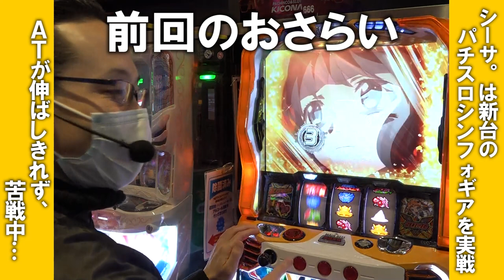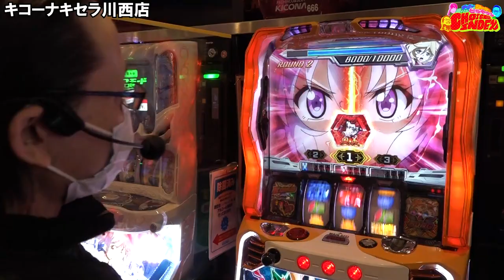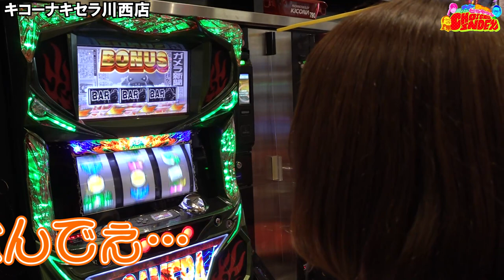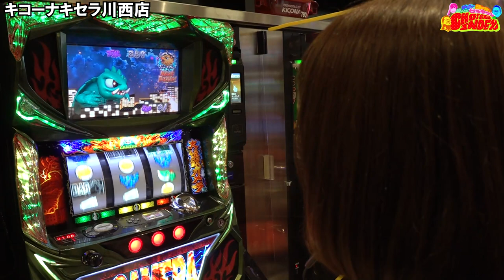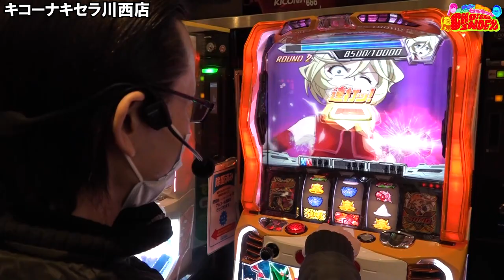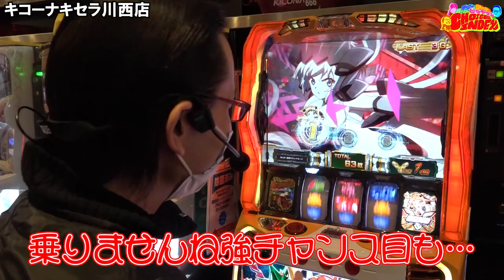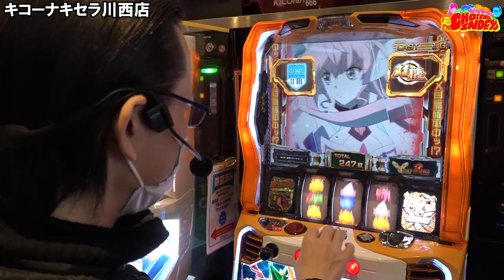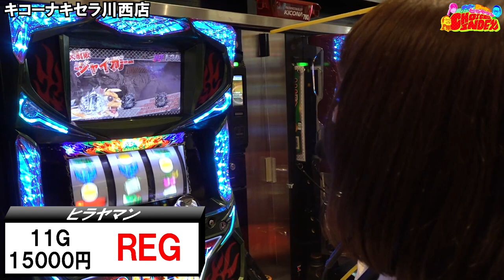【まさかの結末に？】激熱リーチ目よ、止まれ！！トミーとシーサ。WITHヒラヤマンのCHOICE INDEX第7話後半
※応募の方締め切らせて頂きました。